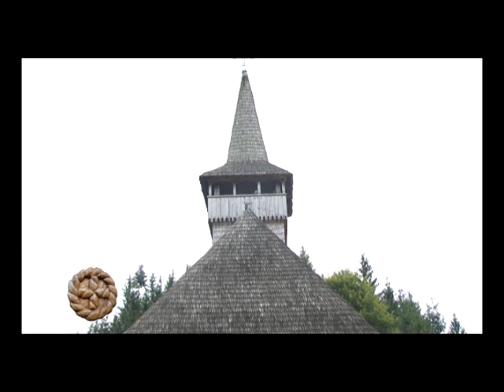oameni locuri fapte si traditii manastire 1 1